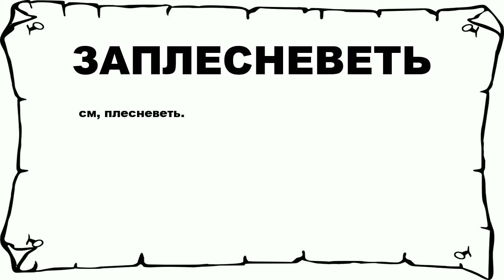ЗАПЛЕСНЕВЕТЬ - что это такое? значение и описание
Хочешь знать что значит ЗАПЛЕСНЕВЕТЬ? тогда слушай до конца.

 см, плесневеть.